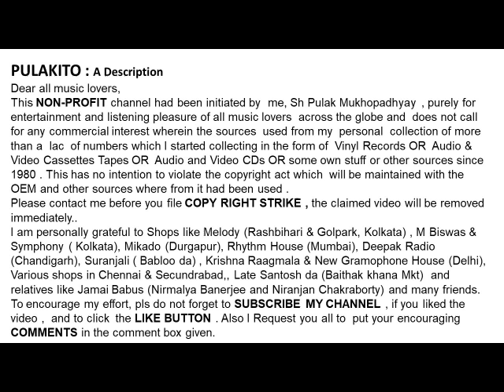সুবীর সেন-আর কতো জানাবো তোমায় (১৯৫৪)-Subir Sen-AAR KATO JANABO TOMAY (1954)- 1st Song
আর কতো জানাবো তোমায় (১৯৫৪)
সুবীর সেন
শিল্পীর 1ST রেকর্ড করা গান
COLUMBIA RECORDS : GE 24715
Subir Sen
AAR KATO JANABO TOMAY (1954)
Lyrics:  Shyamal Gupta

Help Please.